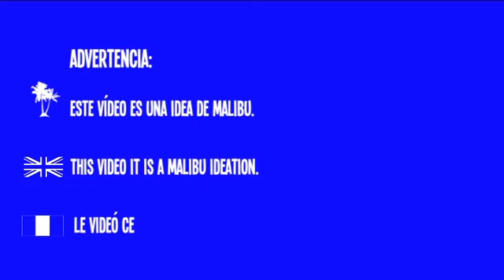Serebro presentan Vitamina Dance en bikini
Tony Loarces nos presenta los temazos dance que más están sonando en las pistas de baile. Con Vitamina Dance, ¡estarás siempre a la última de todas las novedades! En el Vitamina Dance de esta semana nos visitan... ¡SEREBRO!